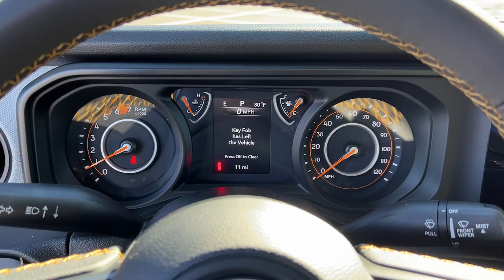2024 Jeep Wrangler Atlanta, Marietta, Roswell, Kennesaw, Woodstock, GA 513711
Granite Crystal Metallic Clearcoat New 2024 Jeep Wrangler Sport S available in 789 Cobb Parkway, SE, Marietta, Georgia at Ed Voyles CDJR. Servicing the Atlanta, Marietta, Roswell, Kennesaw, Woodstock, GA area.

2024 Jeep Wrangler Granite Crystal Metallic Clearcoat Sport Recent Arrival! 8-Speed Automatic 4WD 3.6L V6 24V VVT Plus TAVT Tag and Title. Must present ad or mention that you saw this price on our website to receive quoted price. Subject to prior sale. Includes Dealer Doc Fee.